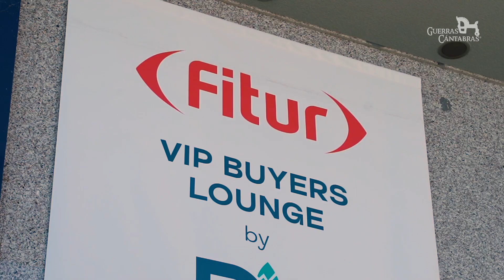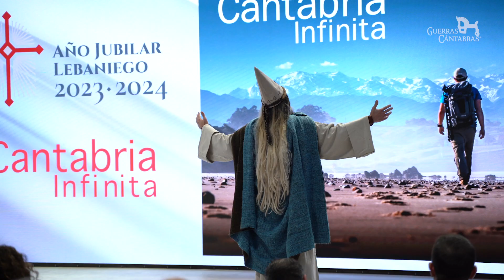Guerras Cántabras - FITUR 2023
Hoy termina FITUR y queremos agradecer a todas las personas que hemos tenido el gusto de conocer y se han acercado a descubir la historia a través de nuestra Fiesta de Interés Turístico Internacional.